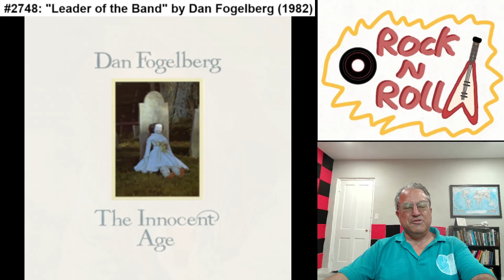Song #2748: "Leader of the Band" by Dan Fogelberg (1982)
Song #2748 of my personal top 3000 songs of the rock era (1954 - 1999) is "Leader of the Band", a 1982 top 10 hit by the prolific American singer-songwriter Dan Fogelberg, also featured on his 1981 album The Innocent Age.